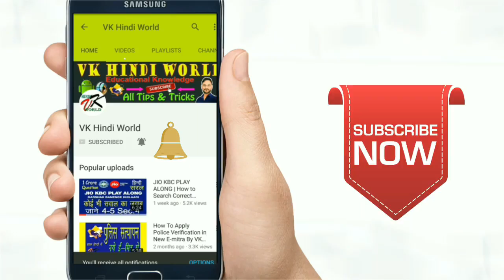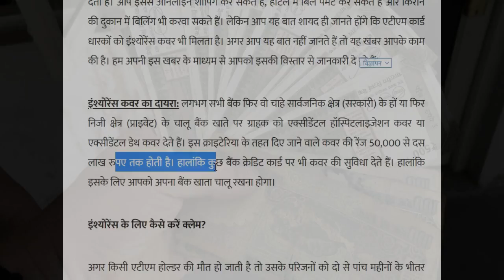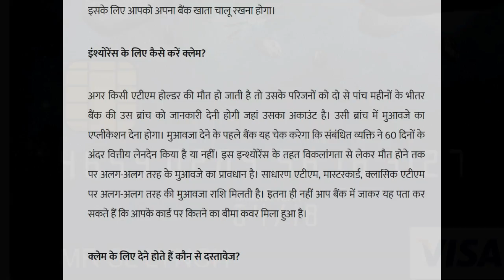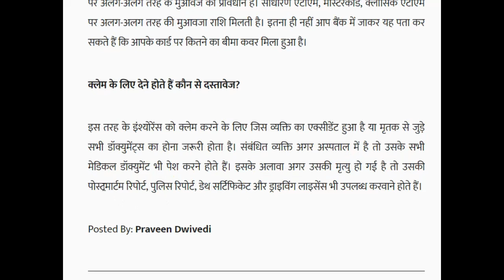सभी एटीएम कार्ड वालो को मिल गए 1000000रू अभी चेक करो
दोस्तों आज के वीडियो में बताया गया हैं एटीएम कार्ड वालो को मिलेगा 50 हजार से 10 लाख रूपये भारत सरकार दे रही हैं सभी बैंक के एटीएम कार्ड वालो को पूरा 10 लाख तक का बीमा अगर आपका भी एटीएम कार्ड बना हुआ तो आपको भी मिलेंगे पुरे 10 लाख रूपये शायद आप में से बहुत से लोग नहीं जानते हो की सभी बैंक वाले एटीएम कार्ड वालो का बीमा करके रखती वो बीमा की राशि मिर्त्यु होने के बाद आपके परिवार वालो को दी जाती हैं.  तो दोस्तों आप सभी पता लग गया होगा की कैसे एटीएम कार्ड पर पैसा मिलता हैं.

vk_hindi_world

present by vikram.